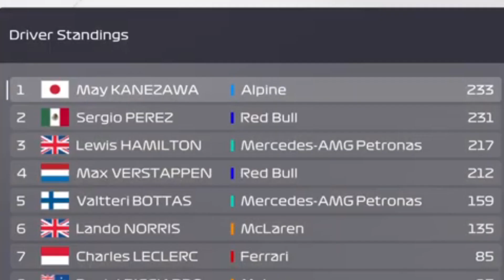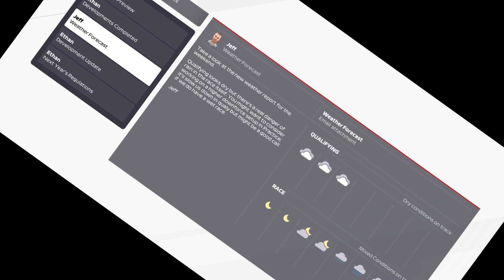RAINY SINGAPORE, ALPINE SCREWS MY RACE - F1 2021 Career Mode - Part 15